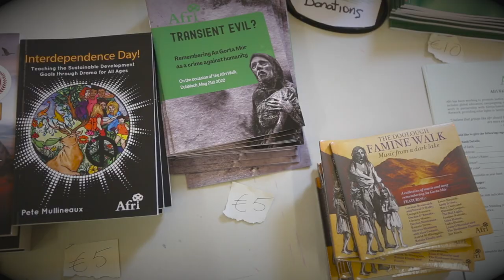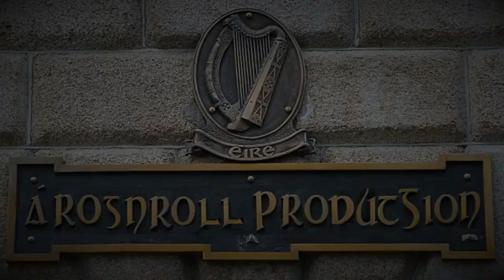The 35th Famine Walk - 'Famine' is a lie and War is a crime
The 35th annual Famine Walk took place via the Doolough Valley in County Mayo on Saturday, May 20th. Renowned singer turned Independent Senator Frances Black, was among this year’s walk leaders. A strong advocate for social justice, Senator Black is the first female Independent from the Seanad’s panel system in the history of the state. Frances is the founder of the RISE Foundation and also the Chairperson and a founder member of the recently launched Irish Anti-Apartheid Campaign for Palestine. Other walk leaders included educationalist and activist Michael Doorly of Concern and Joseph Kabwe Kamfwa, an agriculturist from Lusaka in Zambia.

This unique event has been on the road for thirty-five years and has been led over the years by such distinguished people as Desmond Tutu, representatives of the Choctaw nation of Oklahoma, representatives of the Maya people from Guatemala, John Pilger, actor Gabriel Byrne, Christy Moore, Sharon Shannon, Ronnie Drew, Lisa Lambe, Damian Dempsey, Declan O’Rourke to name but a few.

The walk is about remembering those who suffered, died or were forced to emigrate during An Gorta Mór and those who suffer the same injustices today. This year’s walk is an expression of solidarity with all who suffer as a result of war and a call for every effort to be made to bring an end to war and pursue a path of peace.

It will echo the voice of the UN’s nuclear watchdog in relation to the war in Ukraine, a country that hosts four nuclear power plants, saying: ‘each day we are rolling a dice and if we allow this to continue…then one day our luck will run out’. To underscore this warning, the Doomsday Clock, created by scientists to symbolise the urgent danger to human civilization, and our proximity to midnight, in other words, our destruction, is now at 90 seconds, the closest it’s ever been’.